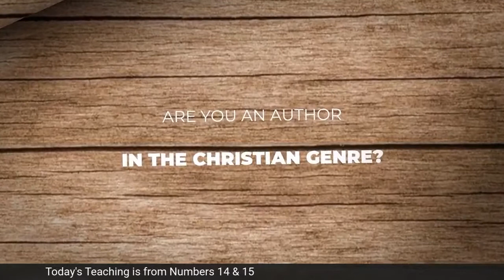Episode #19 UNDA MI TREE JOURNEY PART 15 Too Scared to walk into your promise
Are you scared to take that step into what God has promised you? Do you really want to go around that mountain again? And Again?

Live Program Schedule:
1st & 3 rd Mondays at 8:00 pm (UTC -5) - Monday Nights in the Psalms (an in-depth look at the Psalms and how they relate to our lives now